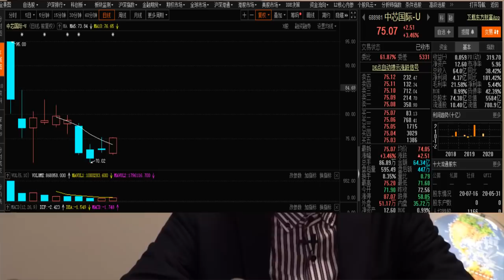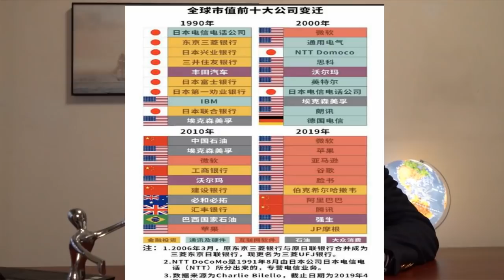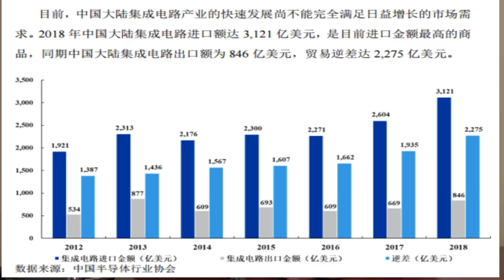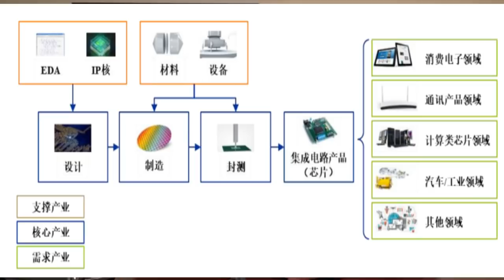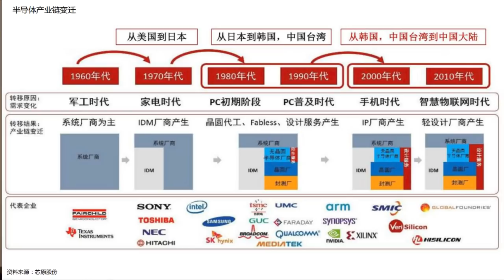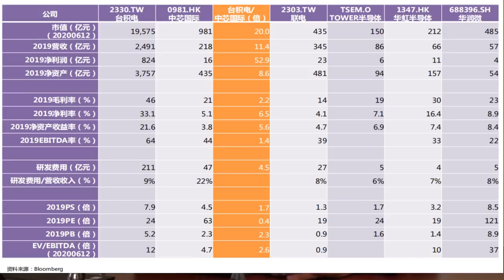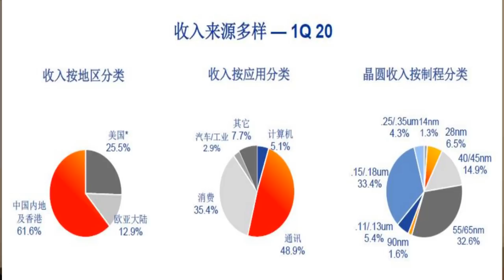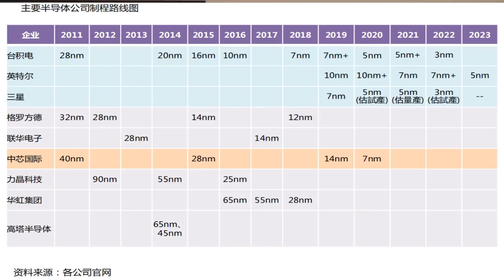中美科技战的焦点芯片产业链；中芯国际能够扛起中国芯片产业的大旗吗？【20200730第94期】